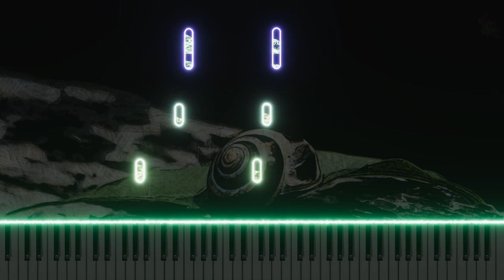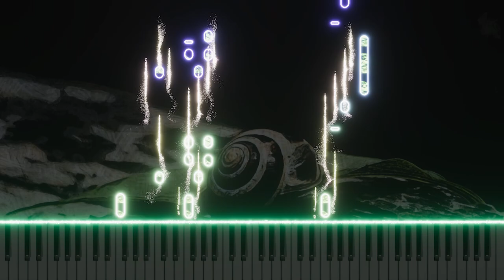Mozart's Magic Flute - Papageno's Aria "Ein Mädchen oder Weibchen" Piano Arrangement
This video presents my piano arrangement of Mozart's 'The Magic Flute' aria, 'Ein Mädchen oder Weibchen wünscht Papageno sich!'. It delicately captures Papageno's unique charm and emotions, blending the original classical beauty with a modern touch. This arrangement provides a fresh interpretation, offering a unique experience to classical music enthusiasts and Mozart fans.